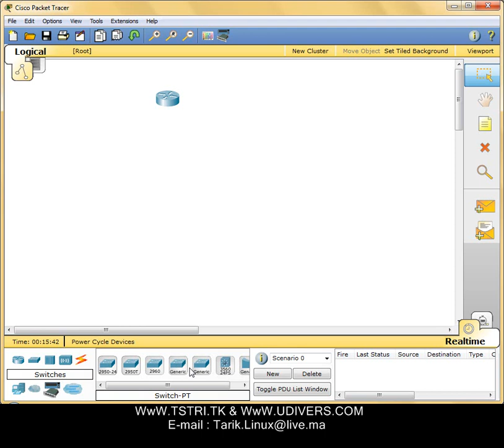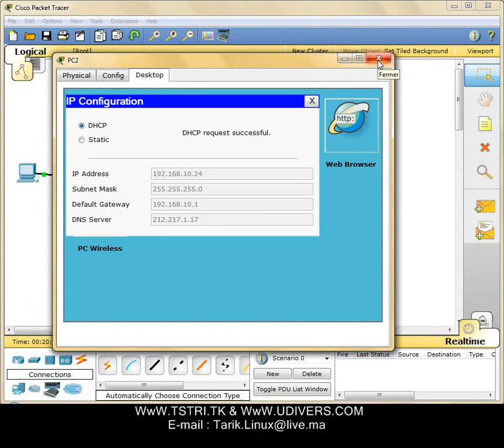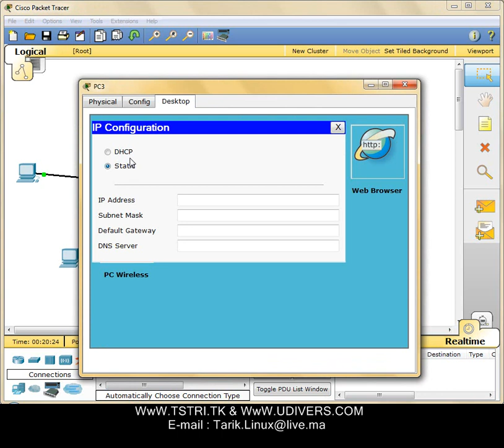Configuration DHCP / Cisco b Darija Maghribiya